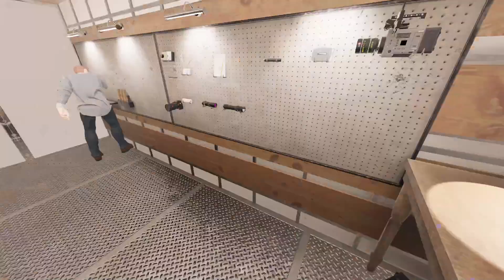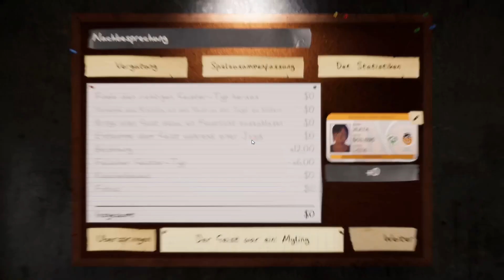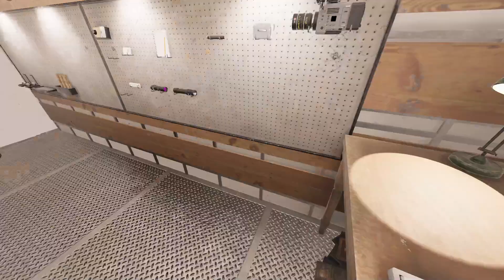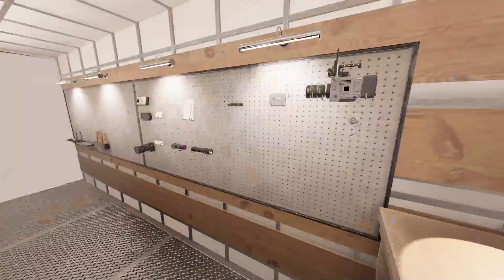Phasmophobia Jagd Quiz - folge 17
Schreibt es in die Kommentare welchen Geist ihr geraten habt.